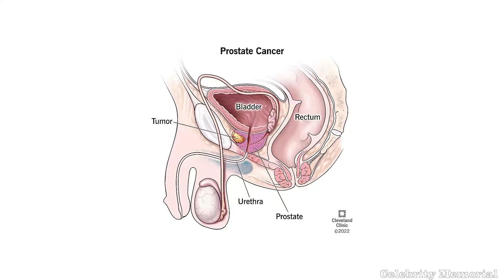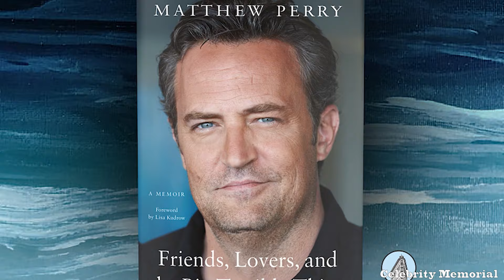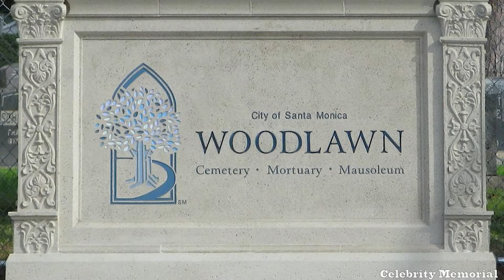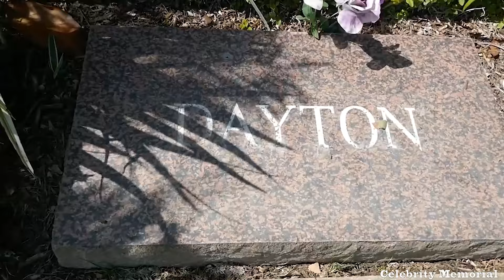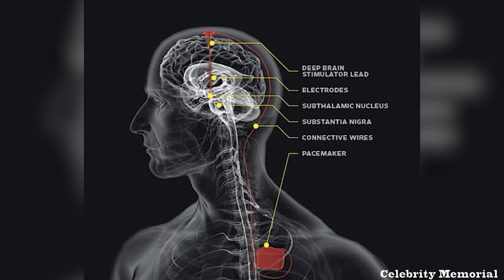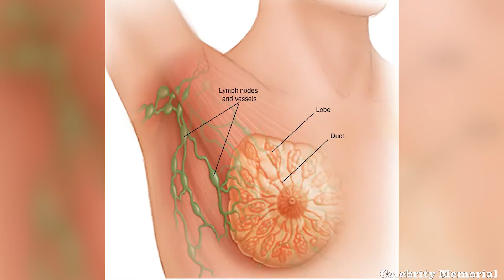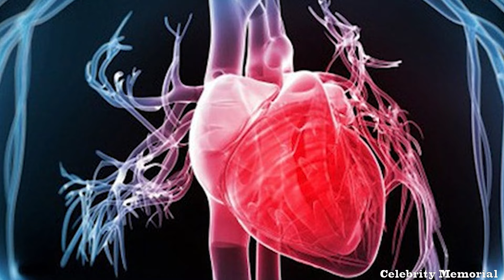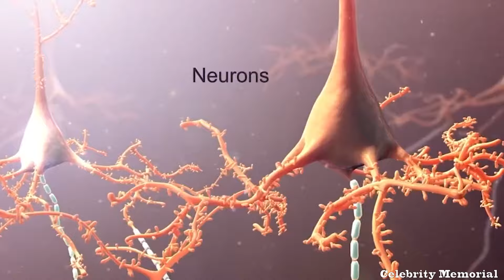42 'Friends' actors, who have passed away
In this heartfelt video, we pay tribute to the beloved actors from the iconic TV show "Friends" who are no longer with us. Join us as we remember the 41 individuals who brought so much joy and laughter into our lives with their unforgettable performances. From central characters to memorable guest stars, we'll reflect on their contributions to the series and the impact they had on fans around the world. Let's celebrate their lives and legacy as we honor their memory.